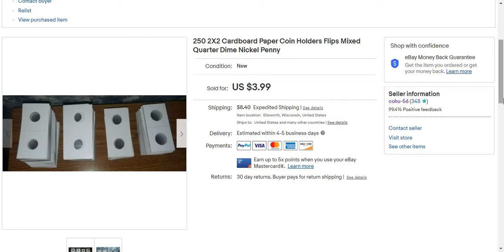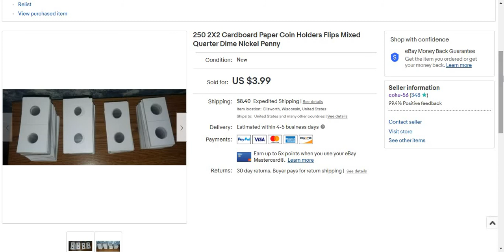What Sold on eBay 12 8 20 A 2nd Bonus Sale & Boot Auction Updates